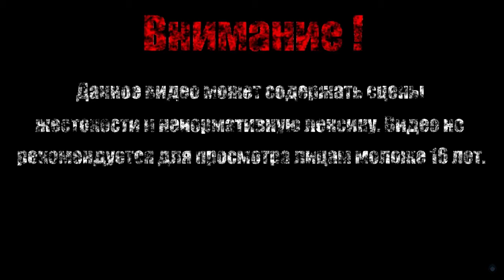ТЁМНЫЕ ШИМИКИ【Evoland 2】#22